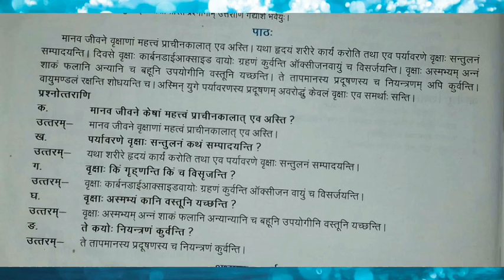Learn By Fun Sanskrit Class - 6 Lesson - 20 अपठित गद्यांशः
विंशः पाठः - अपठित गद्यांशः